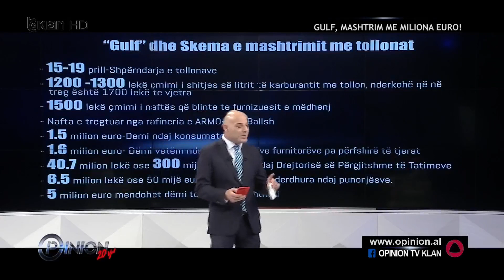HOXHA- A DI GJE FIRMA MEME+ MBROJTJA E KONSUMATORIT